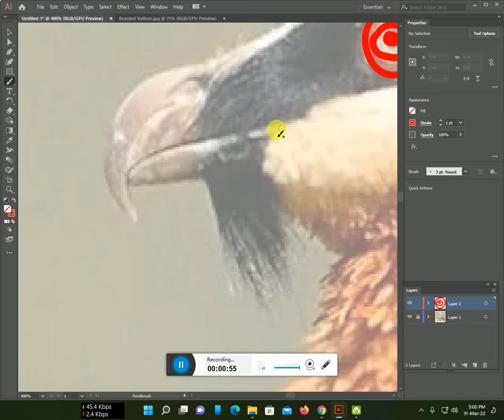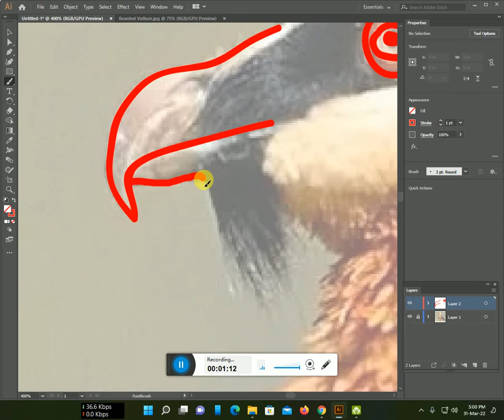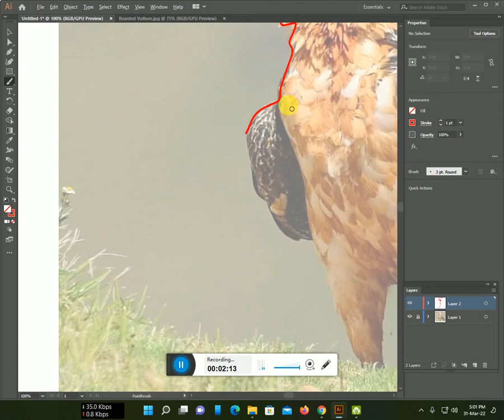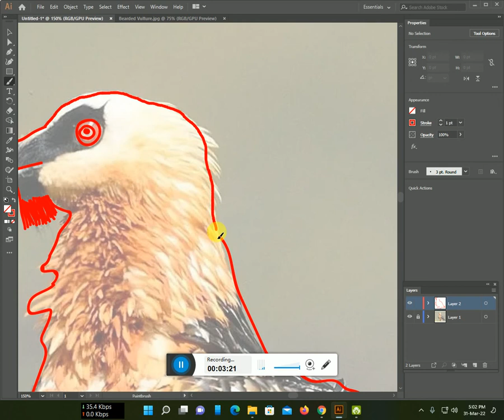How to make Bearded Vulture line art with Illustrator